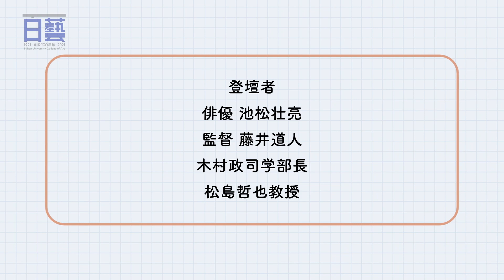芸術学部創設100周年記念制作動画試写会 ダイジェスト版